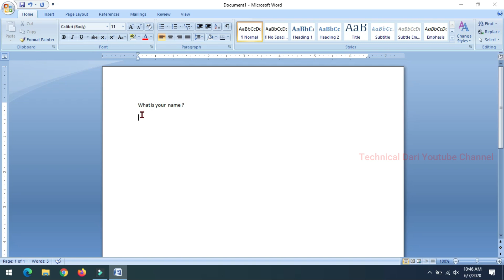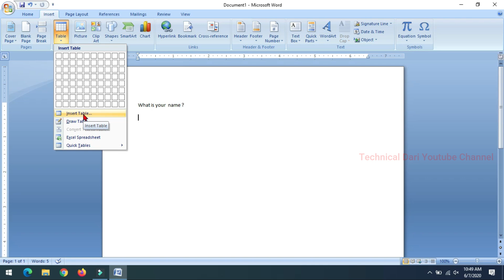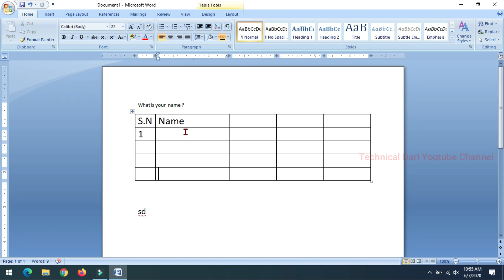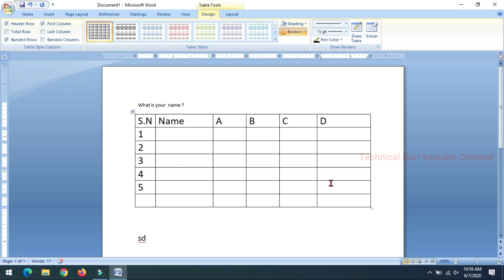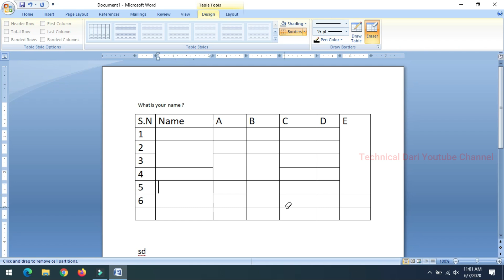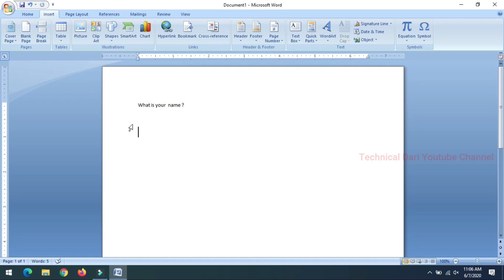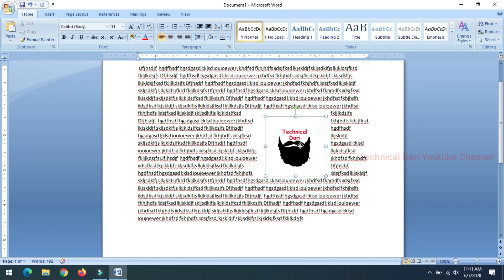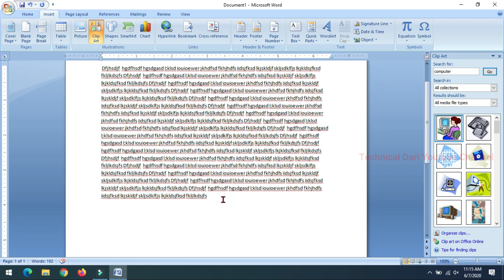Computer सिकाई भाग ६ l Computer Class Ep 6 l Technical Dari 2020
कम्युटर सिक्न चाहनेहरुको लागि कम्प्युटरको सुरुदेखी सीकाएको छु यस भिडियोमा भाग   ६ अपलोड गरेको छु अब यो भन्दा पछाडि सिक्नको लागि अर्को भाग हेर्नुहोला, भिडियो मन परेमा च्यानल सब्सक्राइब गरीदीनुहोला साथै केहि सल्लाह सुझाव भएमा कमेन्ट गरिदिनुहोला धन्यबाद ।

technical dari,Technical Dari,Pramod Dahal,Technical Dari youtube channel,computer